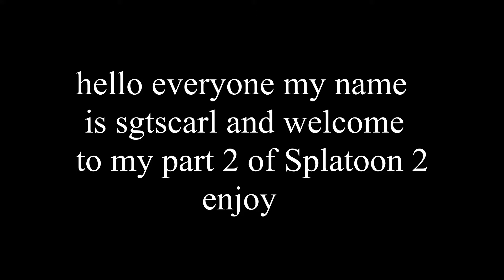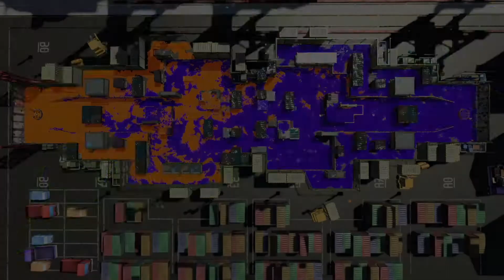Splatoon 2 with Ikephire and StripMineS part 2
Playing more Splatoon 2 and staying at about half-and-half again for victories/losses.